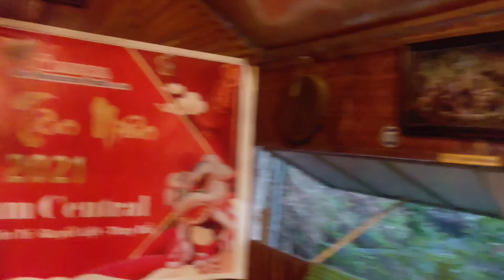Drông Tue I Đón Khách I Dân Ca Ê Đê.